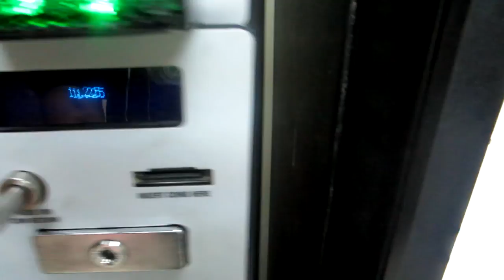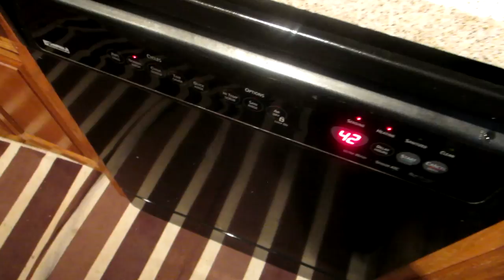ITS THE BIRTHDAY BOY!